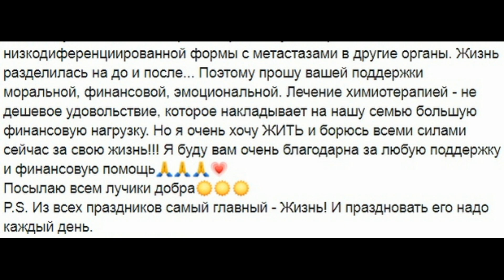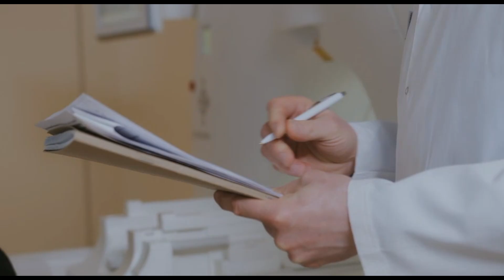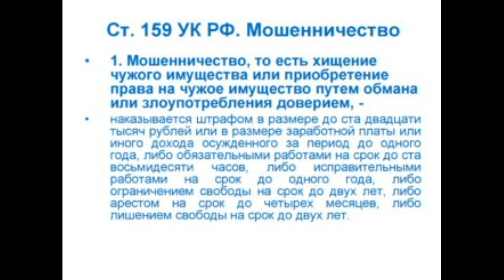Соврала про рак IV стадии и получила 30 000$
Эта девушка так хотела привлечь к себе внимание, что нарекла себя умирающей в терминальной стадии. На ее лечение собирали всем миром. Поток лжи остановил отец.

Я не сказала об  этом в видео, но в правоохранительные органы в результате первым обратился отец девушки после того, как ее "сборы на лечение" приняли массовые масштабы.